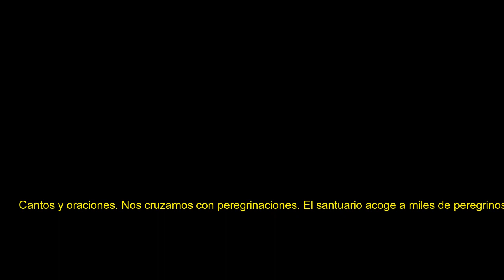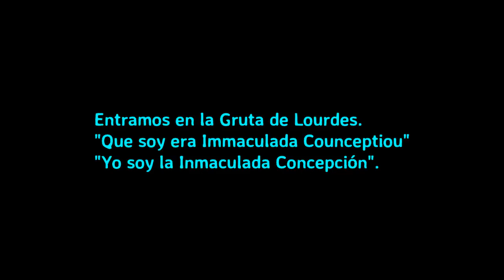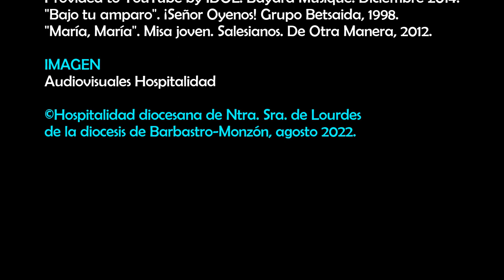Hacia la gruta (XXV peregrinación 2022)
Música: “Ave María de Lourdes”. Choeur d’Enfants de Bretagne. Cathêdrale de Rennes. Lourdes: 150 ans de chants. Composer Alexandre Lesbordes y Le Bas. Bayard Musique. Diciembre 2014.
“Bajo tu amparo”. ¡Señor Oyenos! Grupo Betsaida, 1998.
“María, María”. Misa joven. Salesianos. De Otra Manera, 2012.